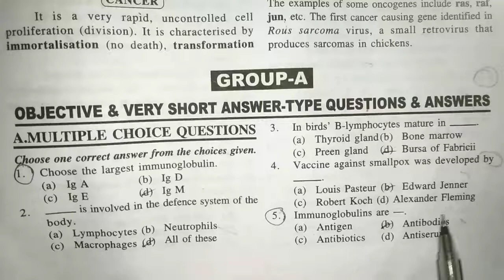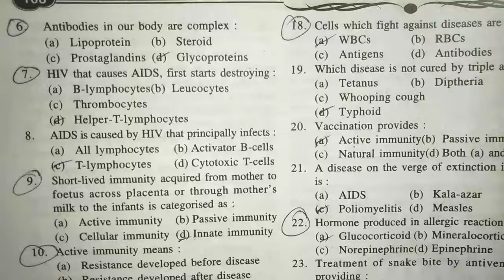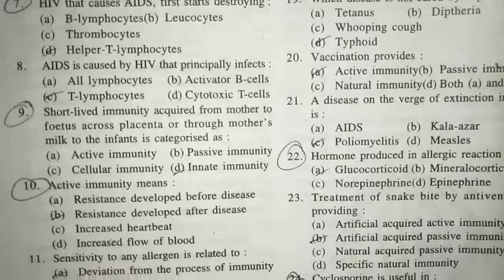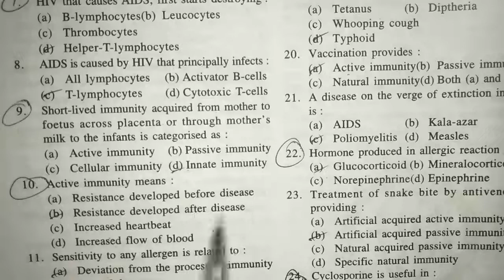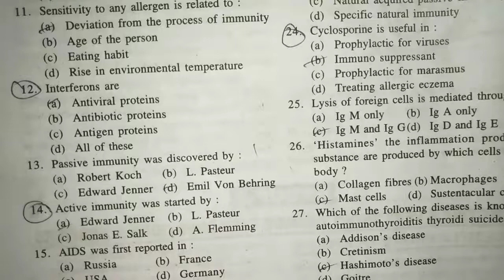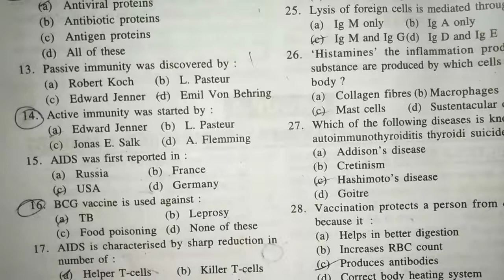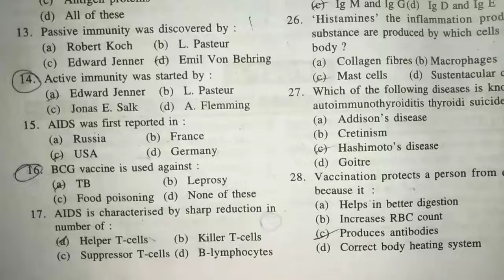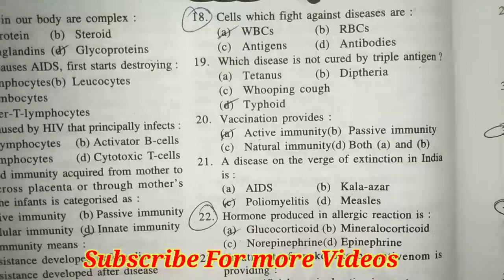Important MCQs Class 12 Zoology IMMUNITY majhibira CHSE Odisha // Majhi Tutorial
Your Queries-
1) Majhi Tutorial,
2) Majhi sir,
3) Biranchi Majhi,
4) class 12 Math CHSE syllabus Odisha,
5) 12 class Mathematics CHSE syllabus Odisha,
6) Majhi Tutorial derivative exercise Solutions CHSE Odisha,
7) Continuty and differentiability CHSE syllabus Odisha Majhi Tutorial,
8) class 12 Differential Equations CHSE syllabus Odisha Majhi Tutorial,
9) Majhi Tutorial CHSE Odisha,
10) Bsc physics first semester CHSE Odisha Majhi Tutorial,
11) Vectors class 12 in Odia,
12) Vectors in Odia,
13) Inverse trigonometric function CHSE syllabus Odisha,
14) Vectors CHSE syllabus Odisha,
15) Determinant CHSE syllabus Odisha,
16) Matrix CHSE syllabus Odisha,
17) Continuity and Differentiability CHSE syllabus Odisha,
18) Integration CHSE syllabus Odisha,
19) Biranchi Majhi,
20) Bsc mathematical physics CBCS syllabus Odisha,
21) Bsc mechanics CBCS syllabus Odisha,
22) Bsc waves and optics CBCS syllabus Odisha,
23) Important Questions for exam Odisha,
24) Exam selection CHSE Odisha,
25) Electricity and Magnetism Bsc Physics second semester Odisha,
26) Electric field and potential Bsc physics second semester,

Thanks...